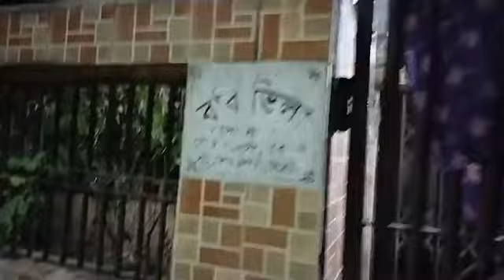প্লাবিত সিলেট নগরীর বাসা-বাড়িতে পানি ডুকছে, Sylhet City, Sylhet Flood News,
ভালো নেই কোম্পানীগঞ্জবাসী তবুও কিছুটা স্বস্তিতে সূর্যের আলো মিলায়! Sylhet Companiganj, Sylhet News
বন্যার ভয়া-বহ রূপ, সিলেট কোম্পানীগঞ্জ থেকে সরাসরি, Sylhet Flood, Sylhet News